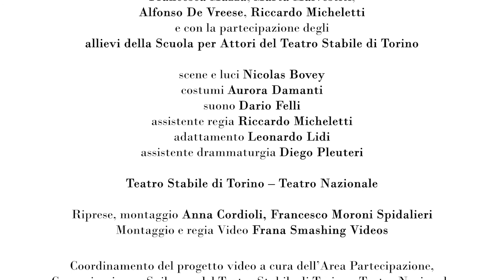IL MISANTROPO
di Molière
con (in ordine alfabetico) Alfonso De Vreese, Christian La Rosa,
Marta Malvestiti, Francesca Mazza, Riccardo Micheletti,
Orietta Notari, Giuliana Vigogna
costumi Aurora Damanti
suono Dario Felli
assistente regia Riccardo Micheletti
adattamento Leonardo Lidi
assistente drammaturgia Diego Pleuteri
il sonetto di Oronte è composto da Nicolò Tomassini
trailer a cura di Frana Smashing Video